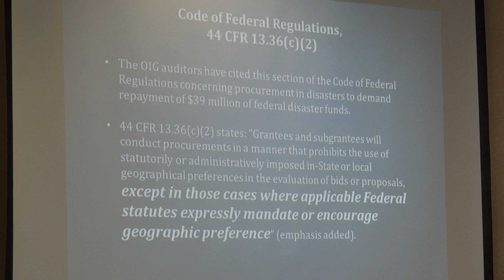Poloncarz Press Conference to Refute Homeland Security Audit of October 2006 Disaster Funds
2-27-13: Today, Erie County Executive Mark Poloncarz held a press conference where he called Federal Auditors "legally wrong" in seeking recovery of $48 million in FEMA disaster recovery funding associated with the October 2006 storm.